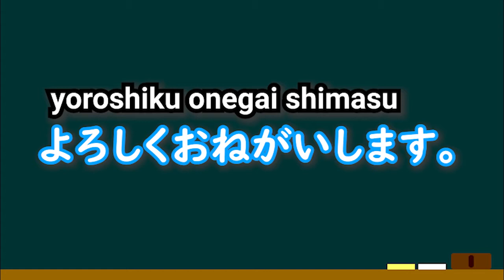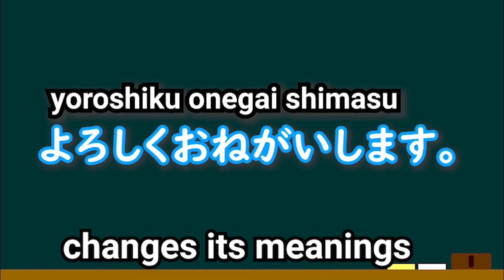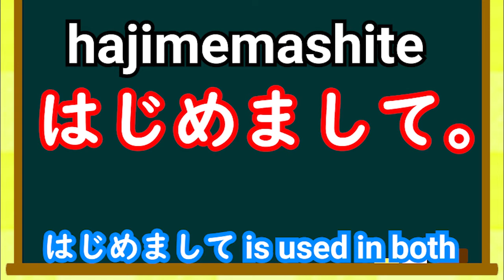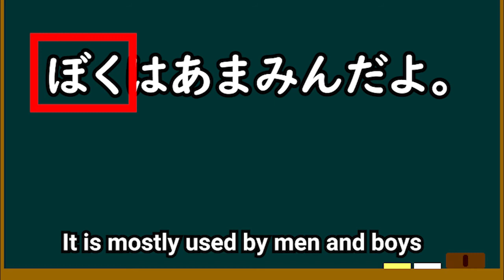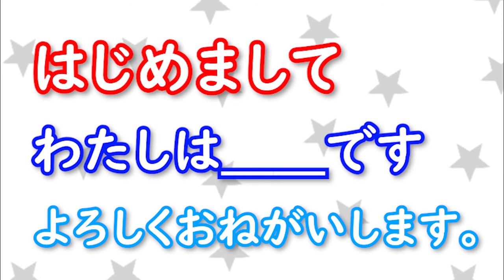Learn Japanese common self introduction phrases from Animal crossing new horizons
ohakonbanchiwa! Welcome to Easygoing seal Moon-chan.

Japanese Common Phrases for self-introduction
はじめまして/hajimemashite/nice to meet you
わたしは＿＿です/watashi wa desu / I am ___ .
よろしくおねがいします。/ yoroshikuonegaishimasu/ Let's be nice to each other

►musics
*フリーBGM　DOVA-SYNDROME